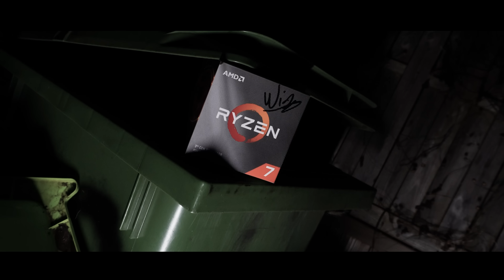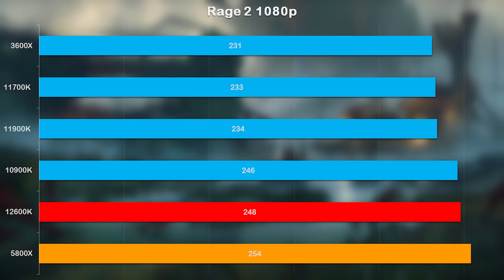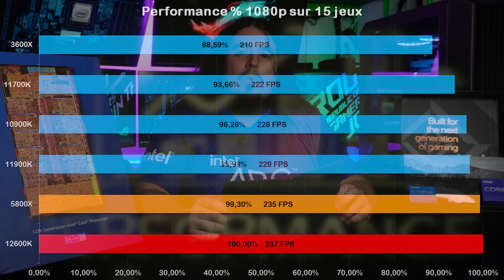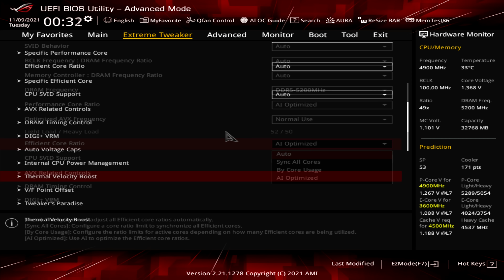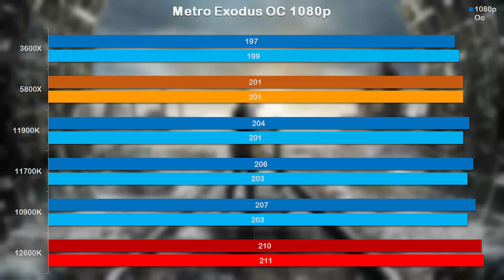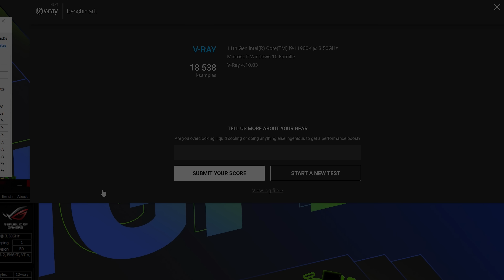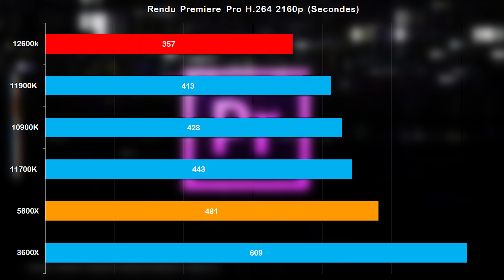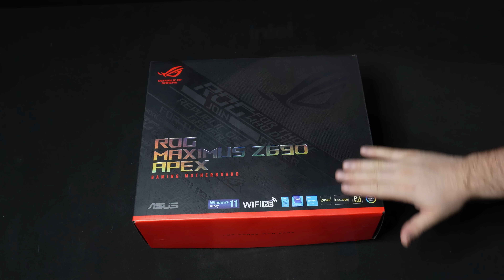Intel I5 12600K : Le Tueur de Ryzen 7 et des Core I9 !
Salut les potes ! Aujourd'hui on debrief sur le test I5 12600k ! Le nouveau processeur de chez Intel ! Un Processeur tueur de Ryzen 7 et des Core I9 !
Et surement le meilleur processeur pour le Gaming ainsi que pour le Streaming !!

Bonne vidéo Enjoy !

► Pour acheter le I5 12600K !

► Autre CPU Testé :

- Intel I9 11900k
- Intel I9 10900k
- Intel I7 10700k
- AMD R7 5800x
- AMD R5 3600x

N’hésite pas à me faire un retour et au besoin à rejoindre mes réseaux ici :

Timecode:

00:00​ Introduction

01:00 Le coup de Gueule !

03:20 La 12Th et ses Technos !

05:00 L'Importance de Windows 11

06:32 Ca Marche Comment ?!

08:20 Les Température & Consommation

12:15 Le Meilleur Processeur pour le Stream ?!

14:55 Les perfs en Gaming !

18:30 Debrief en Gaming

20:34 Les Perfs en Overclocking

23:40 Débrief de l'overclocking

25:15 Les Perfs Synthétiques et Pro

27:40 Les Pour et les Contre

29:55 Conclusion

31:05 Les réseaux sociaux